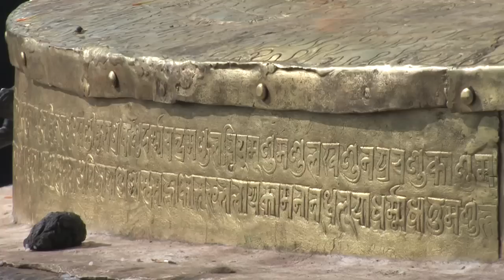Swayambhunath Monkey Temple - Kathmandu - Nepal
Full DVD at Amazon...
The famous monkey temple of Kathmandu is a place of worship for the hindu and Buddhist religions.